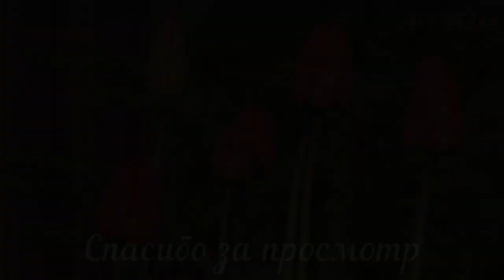🌺Прекрасные идеи для декора загородного участка / Beautiful ideas for landscape design / A - Video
Сад, это территория творческая. Можно конечно ограничиться выращиванием в нём плодовых деревьев, ягодных кустарников и цветов. Но немного пофантазировав или подсмотрев идеи для сада на других садовых участках, можно превратить территорию вокруг дома в сказочный рай, удивительно интересный и красивый. И это, отличная идея, главное, чтобы садовый декор выглядел необычно и оригинально.
Все видео моего Ютуб канала:
All videos of my YouTube channel:

Видео с моими творческими самоделками:
Videos with my creative products:

Вазон из цемента своими руками. Идеи для дачи и сада / How to make a pot of concrete